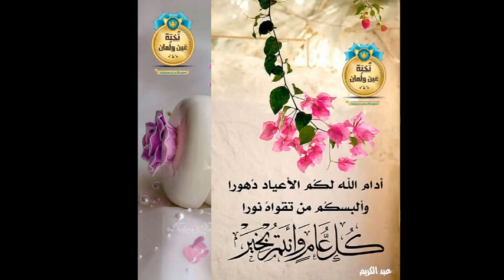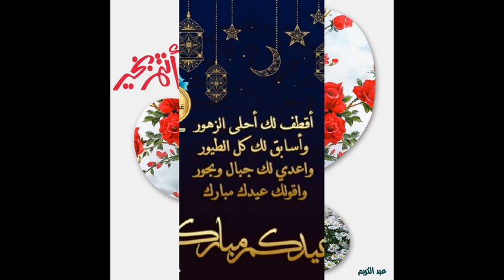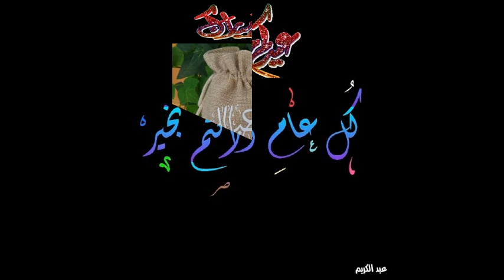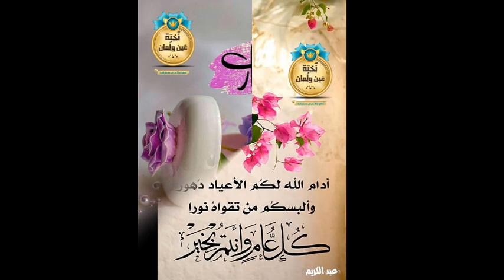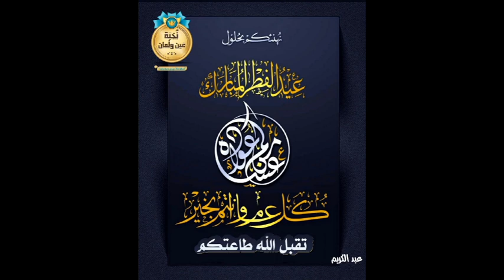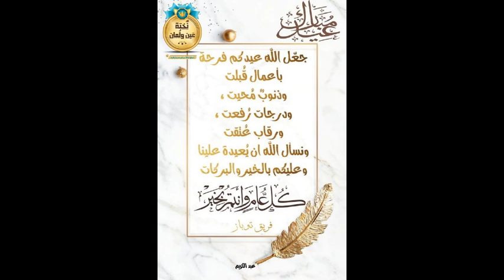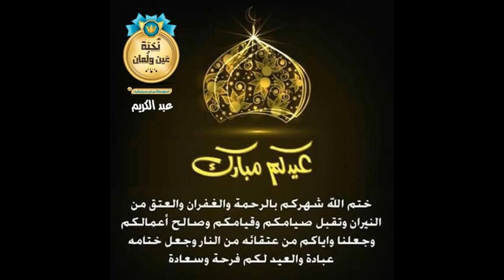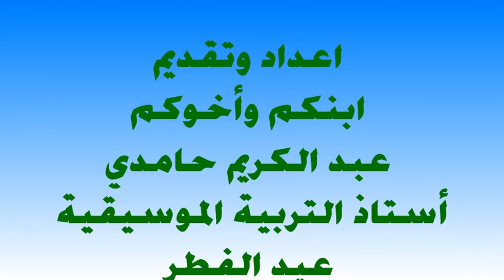خطبتي عيد الفطر مع الشيخ محمد بوشامة